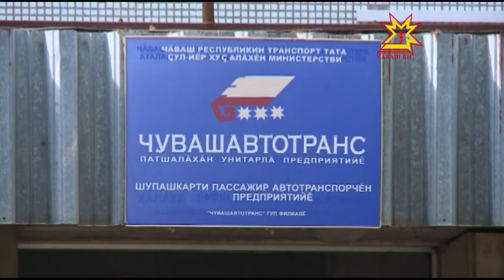«Чăвашавтотранс» предприятире ĕçлекенсене укçа тÿлеççĕ-и?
«Чăвашавтотранс» предприяти ĕçченĕсем 5 уйăх шалусăр лараççĕ. Çĕртме уйăхĕн 1-мĕшĕ тĕлне халăха парăма татса пама шантарнăччĕ. Анчах чылайăшĕ халĕ те пĕр пус та илмен.